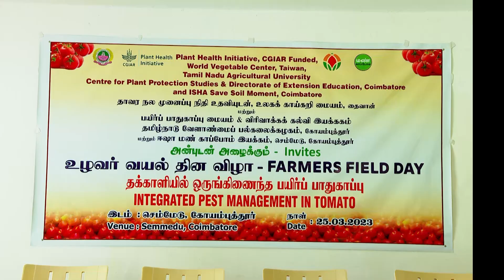Training on IPM in Tomato and LabLab at Semmedu village